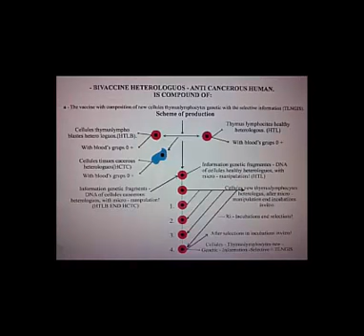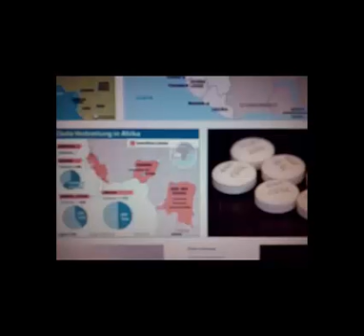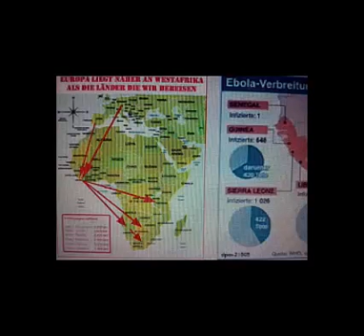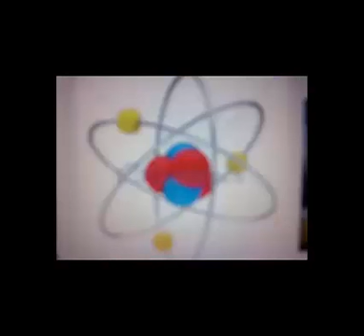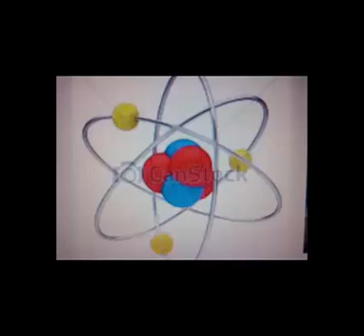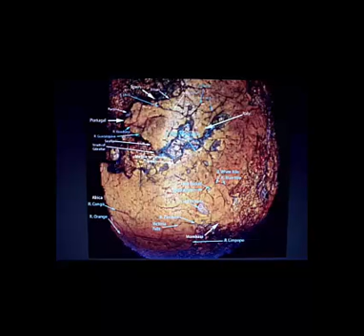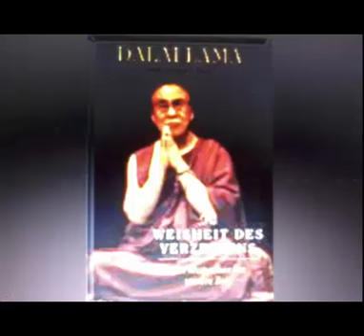Ebola 2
- Ebola zum bekemfen...!!!   - Keine  Banane von Afrika, keine fruchte von Afrika, keine Flügzeug von Afrika, diese Virus """Bombe""" ist seit 20 jahre in eine Privat Labor, für die 3 Kalte Krieg das viele Menschen in Alle welt mit diese Virus  """Tod..."""
- Die kalte krieg von """Viren""" """ Internet""" """ Revolucione"""" """ Religione"""" das habish Ich seit 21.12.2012 gesachkt in eine Film """" Die Welt geht nicht unter...""" aber diese Virus Bombe von Afrika wo dieamanten , gold, Urabnium, und so zur Verhinder das diese land zur bekomen und diese Fabliche Rass zur eleminieren, ...""" Keine Pazient von Afrika hier kurieren, nur in Afrika, Kuba, Maroko. aber nicht hier in diese Continent..."""